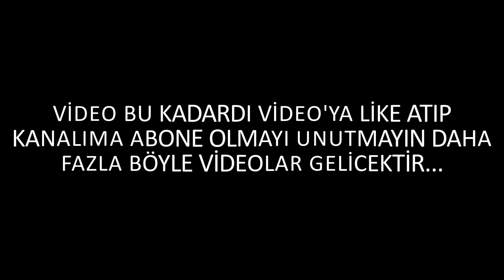BİLAL HANCI YENİ ŞARKISI SEBEP OLDUN HIZLI VERSİYON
Bilal Hancı Yeni Çıkartmış Olduğu Şarkısı Sebep Oldun Hızlı Versiyon (kesin izle) feat. özgün uğur

ETİKETLER - TAGLAR

enes batur
orkun ışıtmak
baturay anar
apotext
yön tuşu
furkan yaman
hz.chucky
farkedilmem
barış bra
hz.yasuo
mertcan bahav
çılgın oyuncu tr
word man tr
candereko
muhammedg66
MUHAMMEDG66
CANDEREKO
CANDEREVEREKO
canderevereko
son oyuncu
craftrise
huzuni
youtube abone hilesi
youtube like hilesi
youtube izlenme hilesi
youtube abone kasma
youtube like kasma
camtasia studio
elraaen
kendine müzisyen
erenay bey
montajer
reynmen
kafalar
kışkırtma
berk muhammet
ybj
brawl stars hile
son oyuncu hile
craftrise hile
Destiny 2
Red Dead Redemption 2
Outer Wilds
Hunt: Showdown
Disco Elysium
Sekiro: Shadows Die Twice
Apex Legends
fortnite türkçe hile 2020 aim hack build hack wall hack
hile
hack
pubg nasıl indirilir
fortnite nasıl indirilir
minecraft nasıl indirilir
nasıl format atılır
rtx 2080 ti kaç tl
dlive
pubg lite hile
pubg lite bedava hile
pubg lite wallhack
pubg lite aim hilesi
bilal hancı
sebep oldun
bilal hancı yeni şarkısı
kafalar
kafalar yeni şarkı
kafalar diss